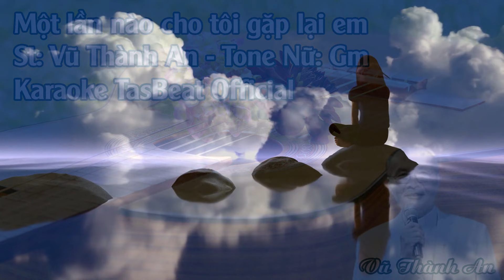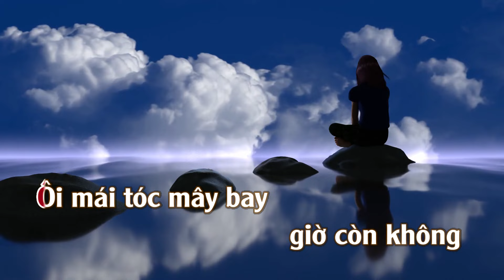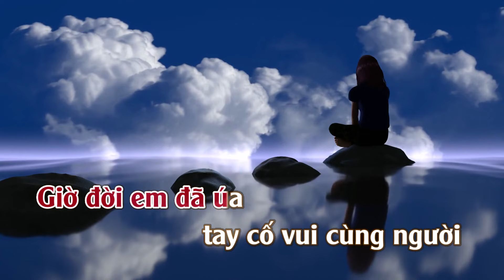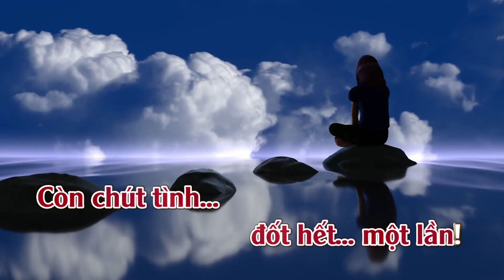Karaoke Một Lần Nào Cho Tôi Gặp Lại Em - Tone Nữ | TAS BEAT